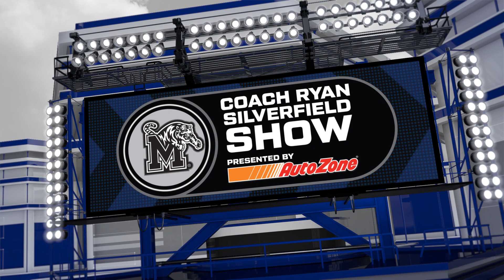The Ryan Silverfield Show Presented By AutoZone Episode Eight - October 16, 2023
Episode eight of the Ryan Silverfield show presented by AutoZone.